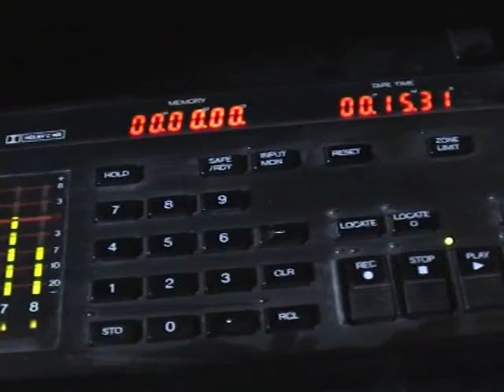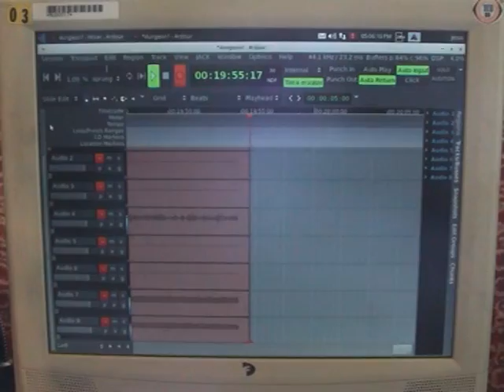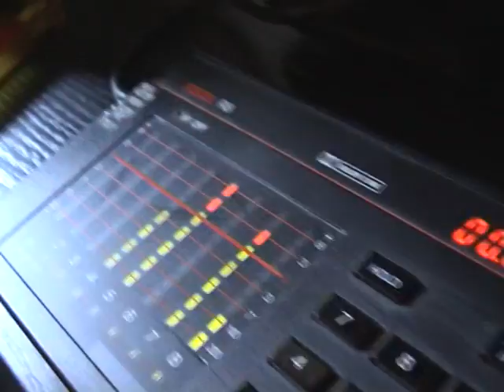Rural Culture Studios: Analog Tape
THIS STUDIO DOES NOT EXIST ANYMORE. WE HAVE SINCE MOVED ON TO MUCH BIGGER AND BETTER THINGS!

This is a general test recording having just calibrated the tape machines at the Full Wave Rectifier Laboratories Rural Culture Studios. We are using an old Jesus is Angry multitrack tape from the Dungeon Studios in London, UK, on the Fostex 8 track, and mixing it down to the Akai stereo deck, while at the same time recording all 8 tracks of the Fostex onto the Digital Audio Workstation.

We use a GNU/Linux based system with Jack and Ardour for multitrack recording at 96kHz/24bit quality.

Although we really like our GNU/Linux DAW, it doesn't see much use as we are still dedicated to analog tape recording.